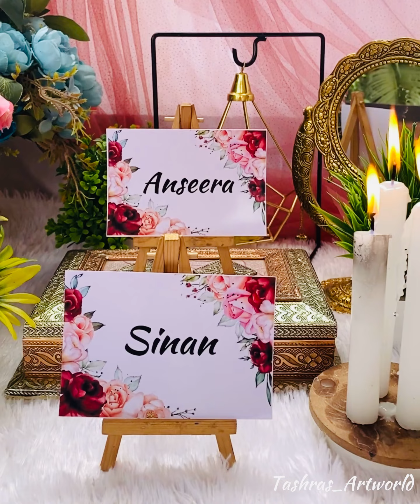Save the date for wedding | digital std | wedding card ideas | Invitation ideas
Luxury Engagement hampers| Handmade gift| choclate hamper| dry fruits hamper| gold hamper| dress hamper| customised chocoltes

All kind of gifts for any occasion is available

invitation
Customised Chocolate Explosion Box 🎁
Photo explosion Box
Birthday Gift
Engagement gift
Wedding Anniversary Gift
Baby shower Gift
Cradling Ceremony Gift
Scrap Book
Scrapbook Album
Handmade gift ideas
Box of happiness
Photo printed coffee mug
Chocolate tower
Flower chocolate bouquet
save the date
Invitation
Calligraphy
photo frame